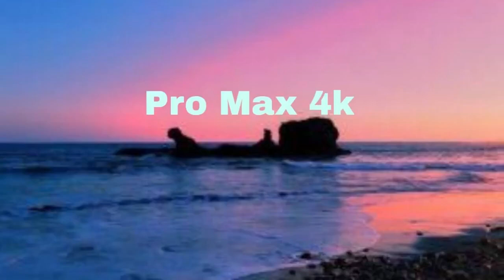Asi llegaron las ch¡cas nuevas de su v¡aje a oriente con toda la plaga4k